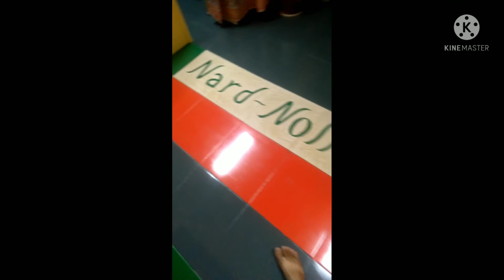SAHIG short video